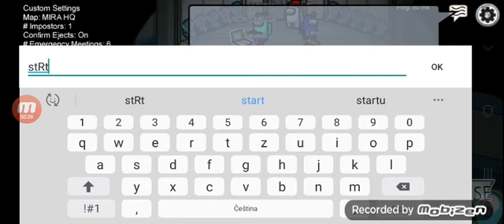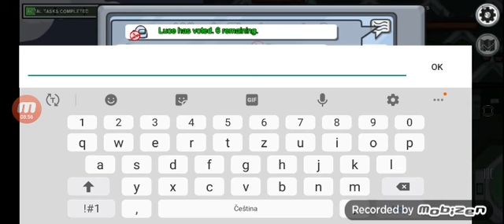Among us #9 /w/ Karolínka